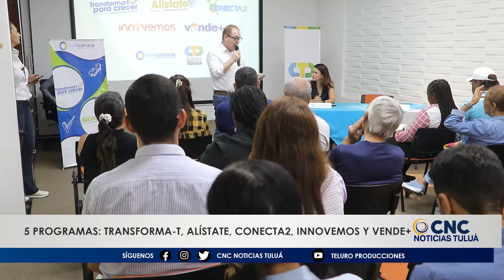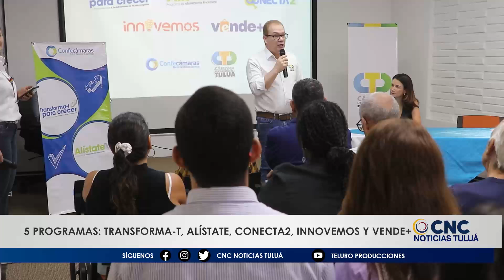Cámara de Comercio realiza lanzamiento de nuevos 5 programas para el desarrollo empresarial en Tuluá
Yeini Andrea Patiño, Vicepresidente de Competitividad y Cooperación de Confecámaras, destacó la importancia de estos programas, los cuales han sido diseñados con el objetivo de fomentar el desarrollo y la expansión de empresas en todo el país.

Cada uno de estos programas tendrá una duración aproximada de entre 3 y 6 meses, con un enfoque en la colaboración entre los empresarios y las Cámaras para asegurar resultados efectivos.